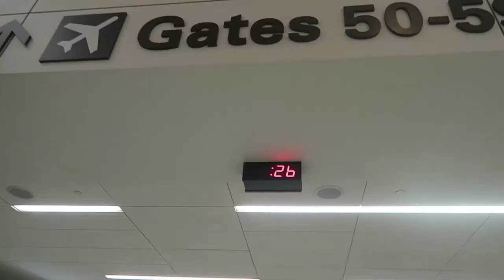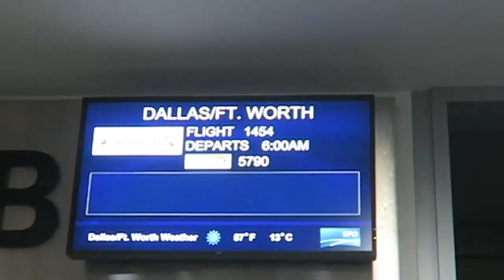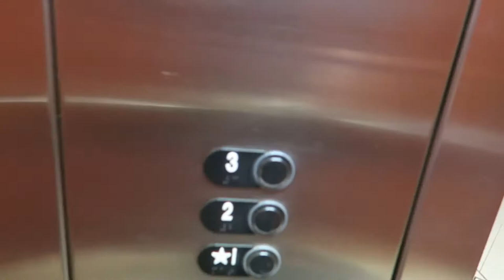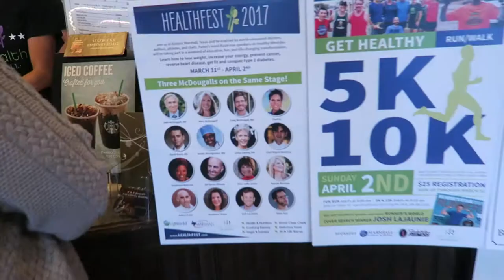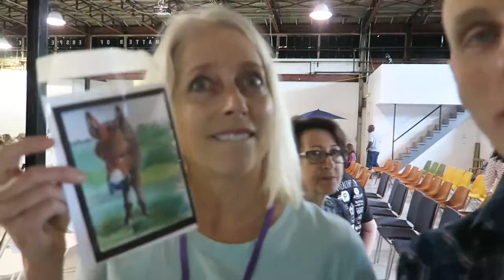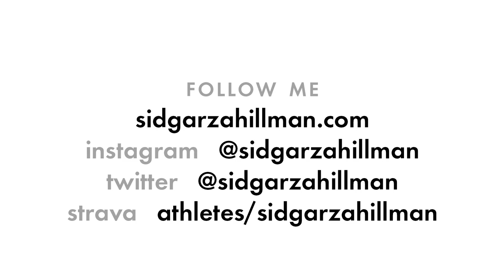WHAT A WHIRLWIND TRIP!!!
Super great, but super busy trip to the 2017 Marshall HealthFest where I spoke twice and sat on two panels! In this video you'll see Dr. Garth Davis, Chef A.J., Josh LaJaunie, Adam & Shoshana Chaim, Lynda Layng and more!

Also check out Approaching the Natural Podcast Episode 185--I sat down with Dr. Garth Davis, and Adam & Shoshana Chaim in the lobby of our hotel. We turned on the microphone and had a completely unplanned and awesome conversation, covering a huge range of topics.
all other stuff: @sidgarzahillman